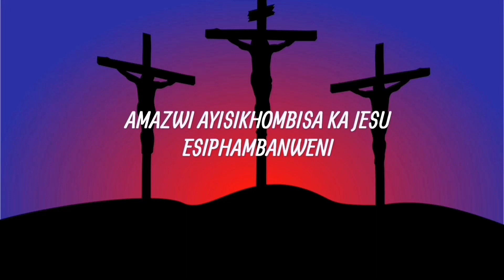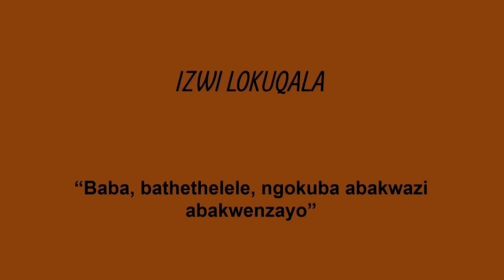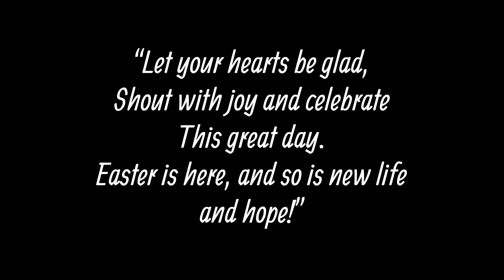The seven sayings of Jesus on the cross: 10 April 2020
Just in case you missed the Good Friday services, this is for you!
Greatest thanks goes to the following members for their contributions to this piece of work:
Siphesihle Shabangu
Siyanda Cele
Xolani Khuzwayo
Londa Nxumalo
Luyanda Myeni
Malusi Ngidi
Sinethemba Mbatha
Zama Mbanjwa
Zoleka Mdlalo
Amanda Xhala

God's blessings!